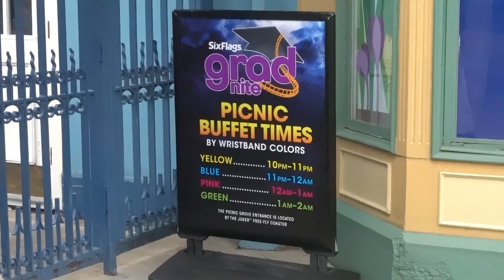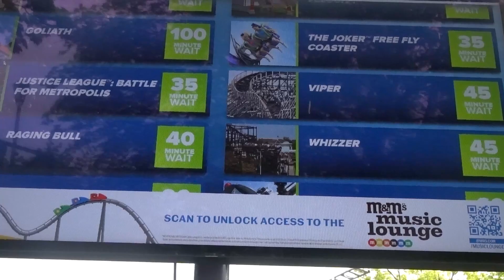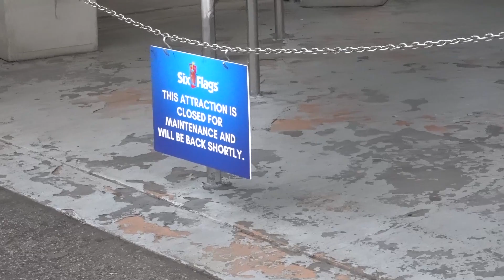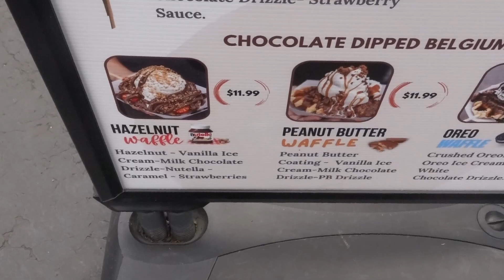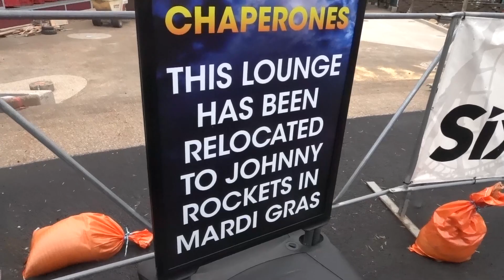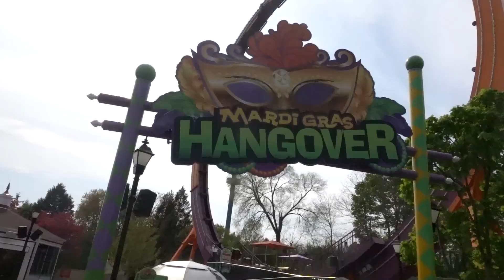Crowded Day At The Park 5-6-2023